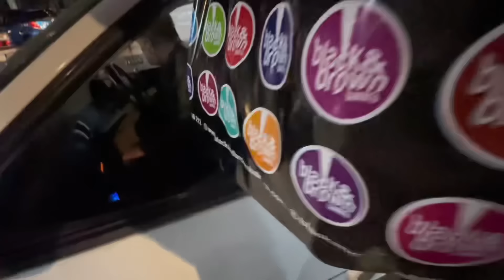Surprising My Brother With His Birthday 😍| Ak Ultra Ne Mj Ko Khush Kardya 😨| Pumpi Ko Gussa Agaya 😱